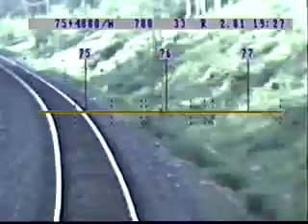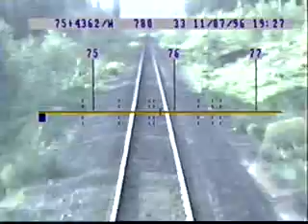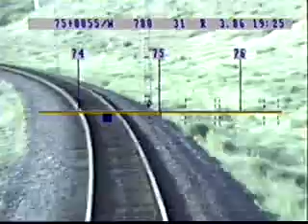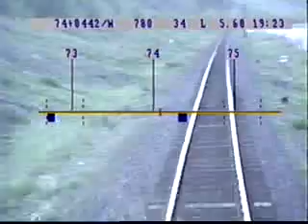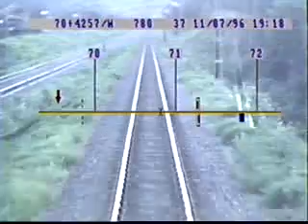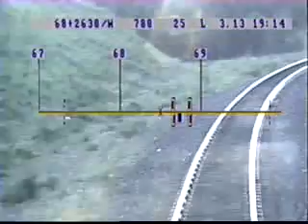BC Rail cab ride mile 81-66 Tumbler sub.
Video from CN track geometry car about 1995. BC Rail used it about twice a year to check the track from North Vancouver to Chetwynd plus a few branch lines.  Video was taken from back of train.  I reversed it with NCH Video Pad so its easier to watch.